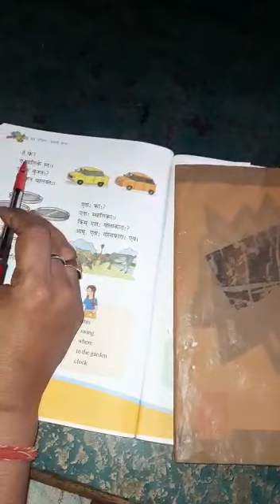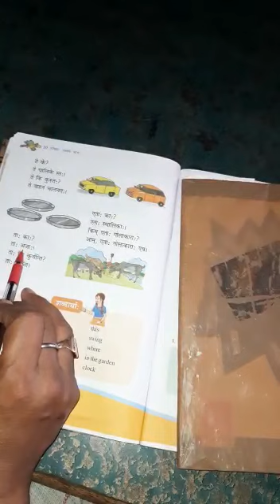class vi sanskrit chapter-2 part-1 by bhupendera n chaturvedi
Video from bhupendera n chaturvedi